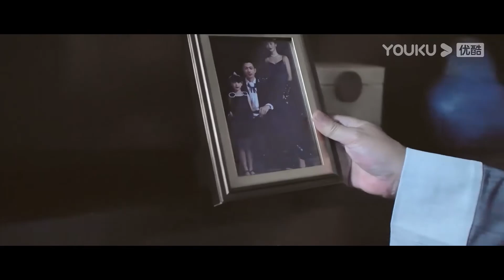訂婚宴新娘換人，笨蛋女僕和霸道總裁接吻氣壞情敵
【只是未婚夫的关系 Life is Drama】剧情介绍：上官初夏遭遇家庭变故后失忆被收养，化名冯冬冬，机缘巧合结识云苏，却意外想起自己的身世。为了查清真相化身麻辣女仆一手整顿上官家，并与契约未婚夫云苏联手将凶手绳之以法，二人相处中渐渐感受到对方的心意。
ZSWHFDGX